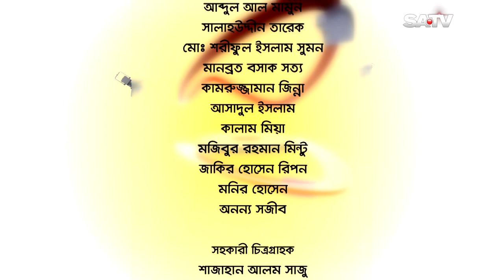Celebrity Show | Belasheshe EP 1994 | Abu Hayat Mahmud | SATV